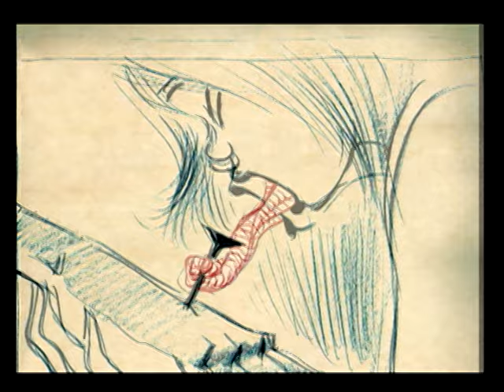Marcelo D2 - Eu Tive um Sonho (Video Clip)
Music video by Marcelo D2 performing Eu Tive um Sonho (Video Clip).(C) 2004 Sony Music Entertainment (Brasil) I.C.L.